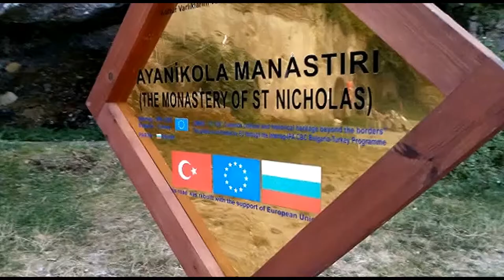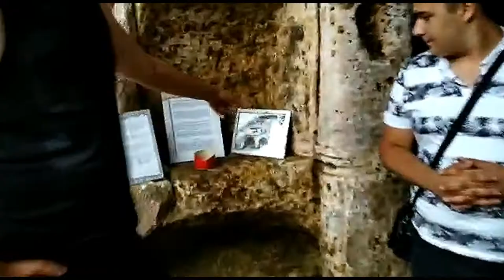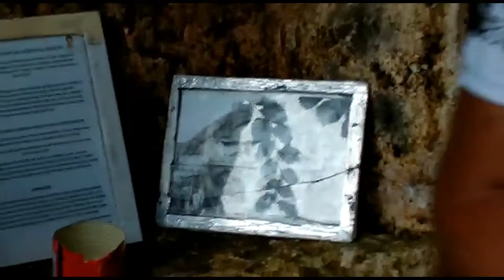AYANİKOLA MANASTIRINI GEZDİK:)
Kırklareli kıyıköy deki ayanikola manastırını gezdik gördük güzel bir macera oldu iyi seyirler...